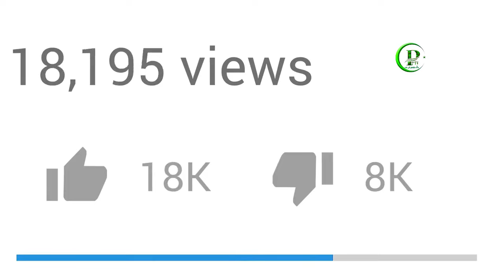Big Development Between Russia And Nato | Pak Place Tv